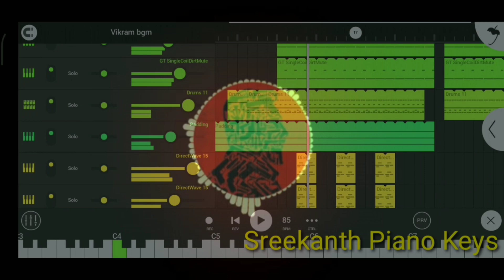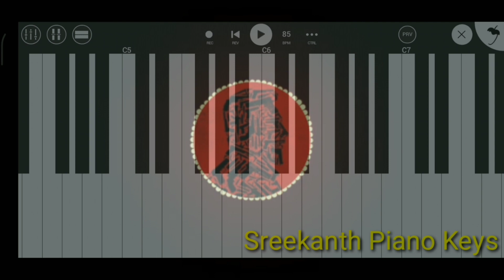VIKRAM BGM ON FL STUDIO MOBILE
Done On FL STUDIO MOBILE 📱📱🎹🎹
Get Free FLM 🎹🎹 by making it 150 likes
. Thanks Sai Kumar for your Voice over
Vikrambgm in fl studio
vikram bgm status
vikram bgm on piano
vikram bgm piano notes
vikrambgm keyboard 🎹🎹
 vikram bgm vikram status
Rolex intro bgm
Rolex entrance bgm
vikram Rolex music

Shannu songs latest
Shannu song malupu
malupu album song
malupu song by Deepthi and Shannu.

bgm